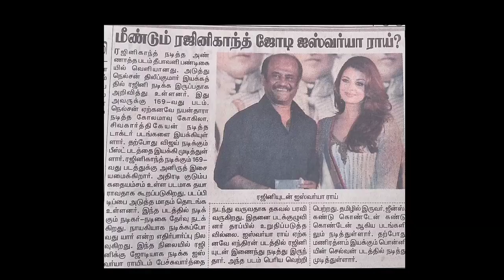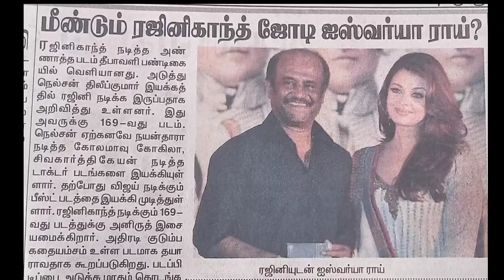Thalaivar 169 Official Heroine Announcement | Aishwarya Rai on Board | Rajinikanth | Nelson | SRFC